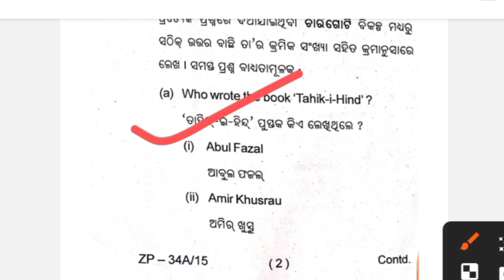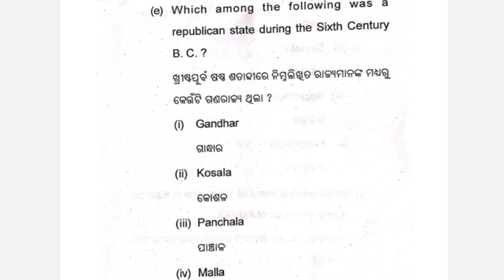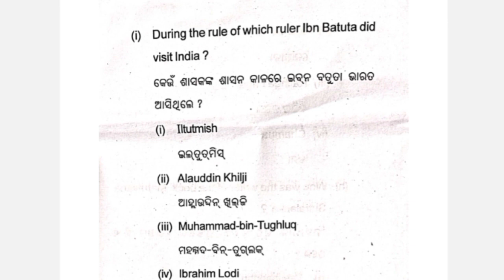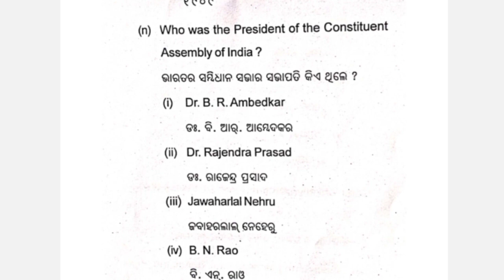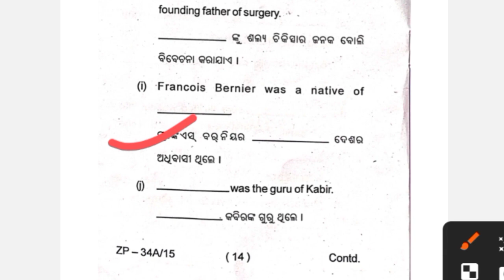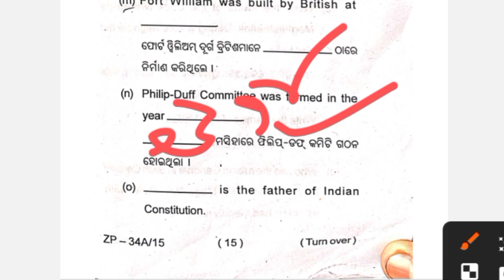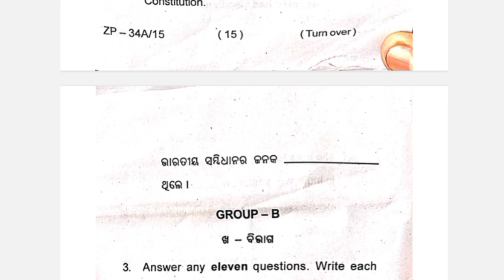Answer key history 2024 board exam / chseboadexam2024 /